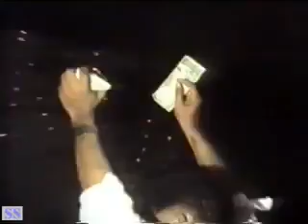Khawaja Fazal Shah Rare Live Version Nusrat Fateh Ali Khan Kalyam shareef 1992(Rare Qawali)